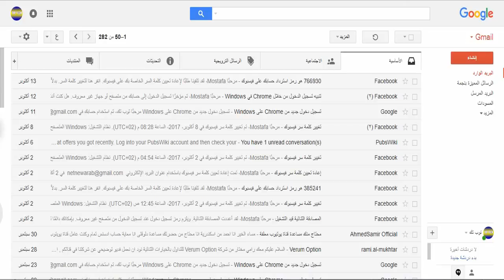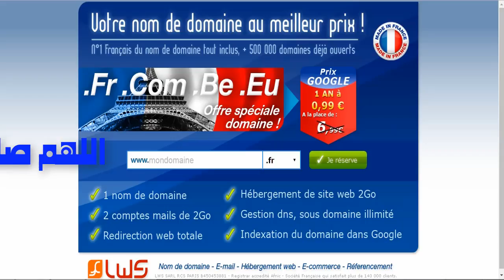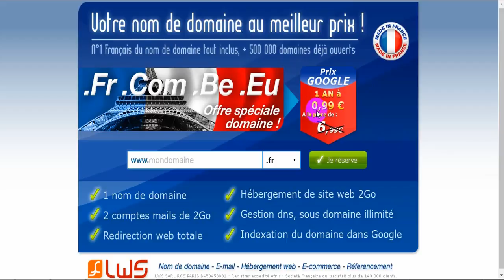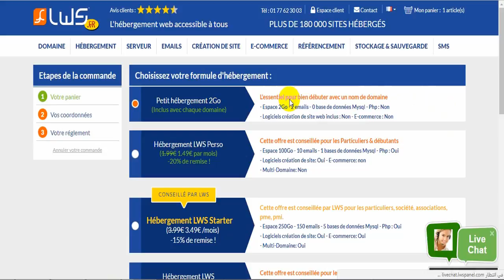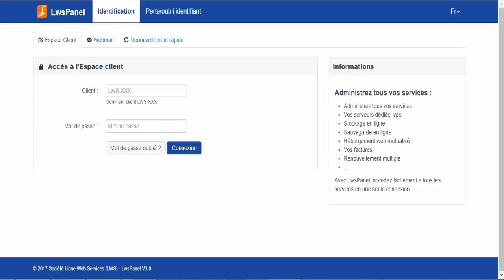سارع للحصول علي دومين Com ب 1$ 😱🎁 لمدة عام ويقبل باي بال ✅😱 Domain Name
موقع افضل وارخص من Godady لشراء نطاق مدفوع وله كوبون خصم لاول عام ويقبل Paypal ورخيص ايضا بعد اول عام
هدف القناة :- ( الربح من الانترنت - Forex -  RpP - VPS - شروحات اندرويد - العاب اندرويد - جميع ما يخص التكنولوجيا - الربح من بلوجر - الربح من اليوتيوب ... الخ )